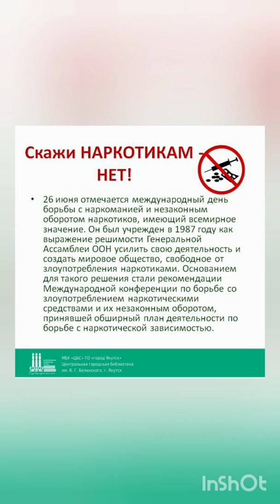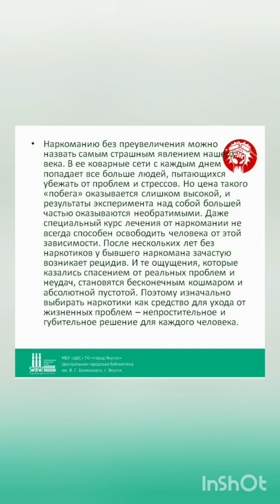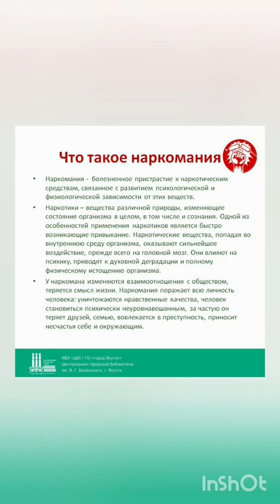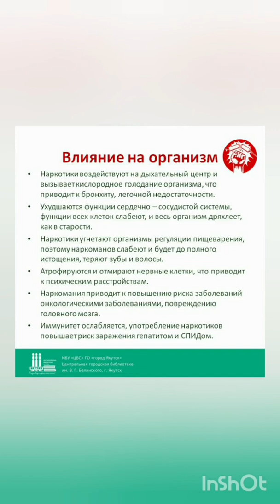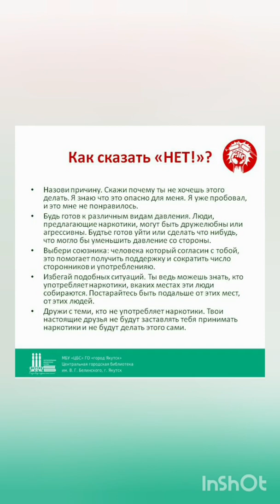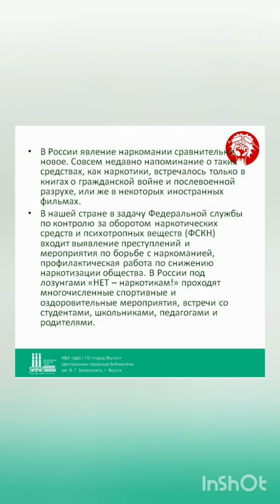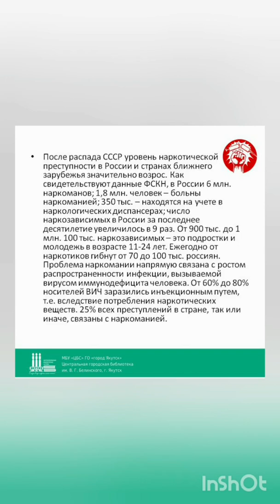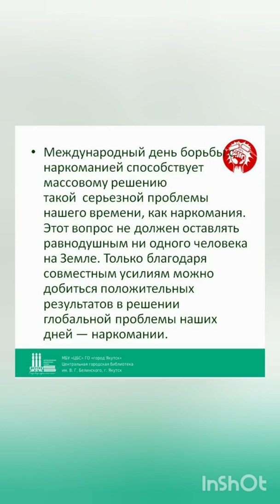💉26 июня мировое сообщество отмечает праздник всемирного значения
- Международный день борьбы с наркоманией и незаконным оборотом наркотиков.
📍Этот день был учреждён в 1987 году Генеральной Ассамблей ООН в знак выражения решимости создать общество, свободное от наркотиков.
Наркомания- на сегодняшний день одна из главных проблем всего мирового сообщества.
К сожалению, в настоящее время наркомания является очень прибыльным бизнесом, позволяющим обогащаться на несчастьях других.
📈Быстрый рост наркозависимых людей вызывает особую тревогу мировой и российской общественности. В связи с этим 26 июня во многих городах России проходят всевозможные акции по профилактике наркозависимости и наркопотребления среди молодёжи.
☝️Решением проблемы наркомании должен быть обеспокоен каждый человек в любой точке земного шара. Только благодаря усилиям совместной борьбы можно рассчитывать на положительные результаты в решении глобальной проблемы современности наркомании.
📌К Международному дню борьбы с употреблением наркотиков и их незаконным оборотом во многих странах мира проводятся просветительские мероприятия и акции, направленные на осведомление населения, и прежде всего - молодежи, о вреде и последствиях употребления наркотиков и на пропаганду здорового образа жизни, чтобы еще раз напомнить человечеству, каким страшным недугом является наркомания. Так, в нашей стране силами региональных Управлений Федеральной службы РФ по контролю за оборотом наркотиков совместно с наркологами и представителями общественности и власти проводятся конференции и круглые столы, посвященные проблеме наркомании, лечению и реабилитации наркопотребителей. Молодежными и общественными организациями под девизом «НЕТ наркотикам!» проводятся многочисленные спортивные соревнования, концерты, акции, флешмобы и другие мероприятия.
✅На сайте Культура РФ доступны онлайн-лекции, онлайн-беседы, онлайн-экскурсии.